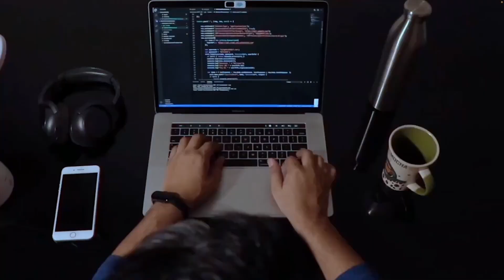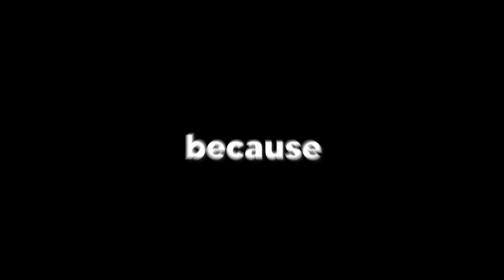Oh, So you wanna watch a secret video?...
In this video of PMA Plus, I show yall a SECRETT VIDEOOO

🎮 The PMA PRO Discord Server! (verify!)